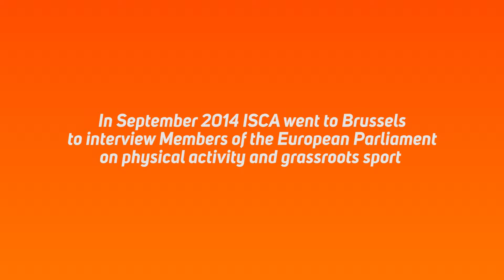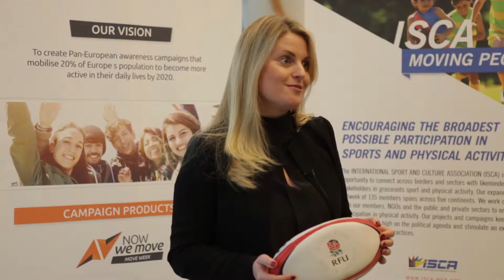Emma McClarkin interview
23-24 September 2014 a team of MOVE Agents from the International Sport and Culture Association went to Brussels to promote physical activity and grassroots sports to Members of the European Parliament.

This is the full interview with UK MEP Emma McClarkin.